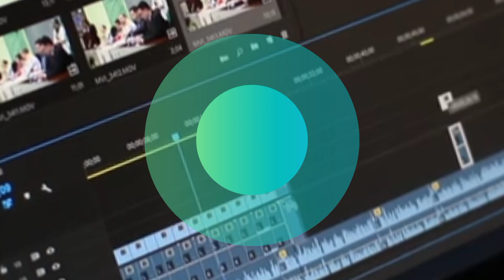How to viral video in 2022 ♻️ How to grow on youtube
About me and my channel- Dosto Mera Naam Arman hai Aur mai UP Prayagraj Se hu ye mera Ek Tech Channel hai isper mai aapko Daily acche acche video deta rahta hu jisse aapko knowledge aur Motivation milta hai

Instagram username - @arman_55754